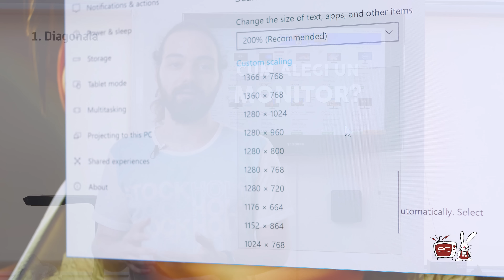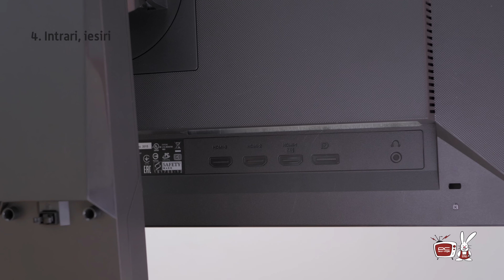[4K] Cum alegi un MONITOR bun in 2017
Chiar daca de obicei nu il apreciem atat de mult cat ar trebui, monitorul este unul dintre cele mai importante elemente din setup-ul oricui. Astazi va oferim 5 sfaturi pentru alegerea monitorului potrivit: